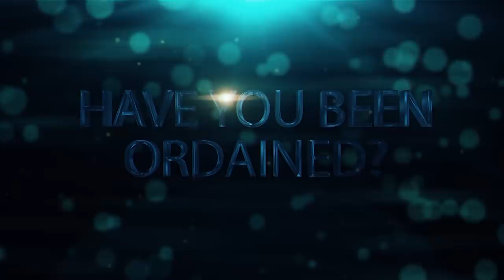IT WAS A GREAT TIME WITH PROPHET JEREMIAH OMOTO FUFEYIN